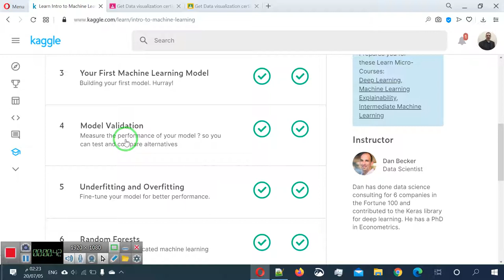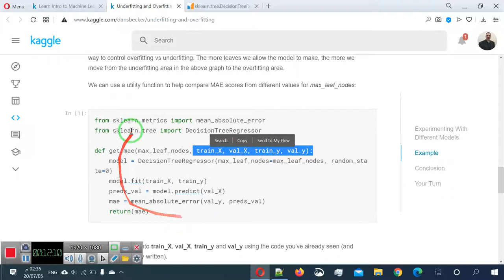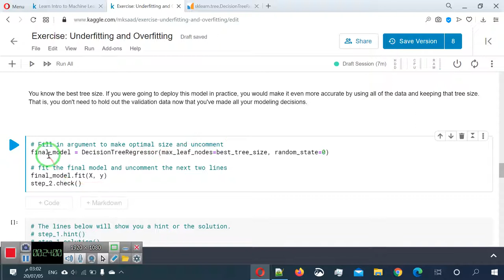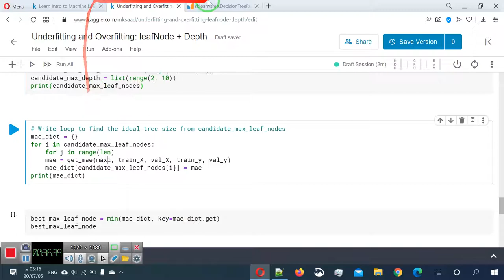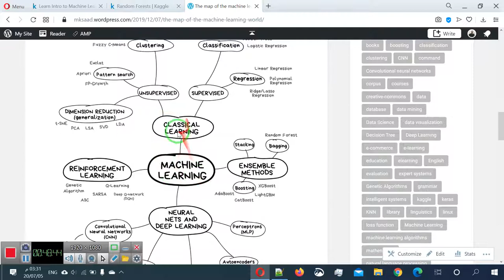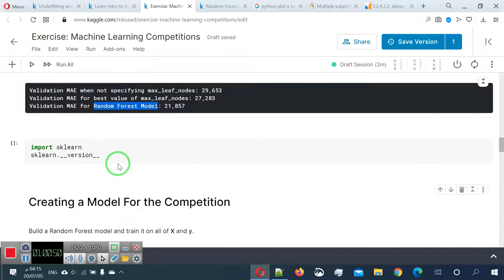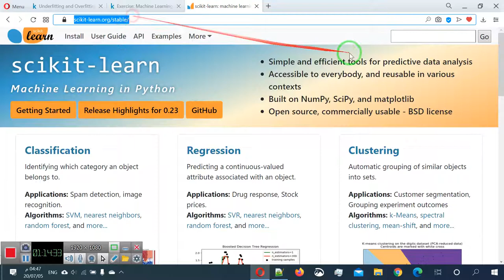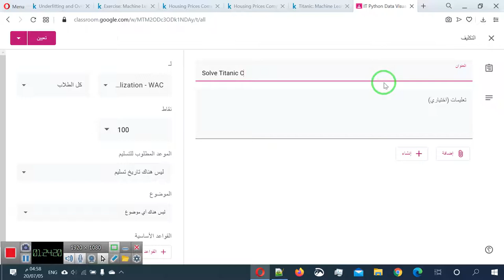29 مقدمة لتعليم الآلة ج2